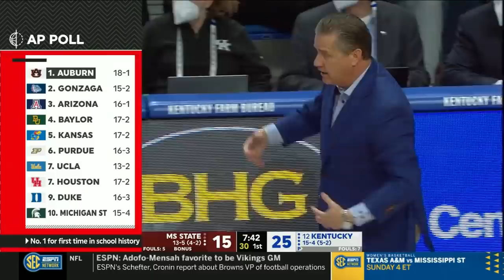2021-2022 - Kentucky vs Mississippi St. (Game 20)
Kentucky vs Mississippi St.

Overtime game.

O. Tshiebwe - 21pts, 22reb, 3stl
T. Washington - DNP
K. Brooks - 12pts, 6reb, 2ast
S. Wheeler - 15pts, 6ast
D. Mintz - 4pts, 4ast
K. Grady - 18pts
J. Toppin - 3pts - turned ankle with 8 minutes remaining in 2nd half
D. Allen - 5pts, 3reb
L. Ware - 2pts, 4reb
B. Hopkins - 2pts